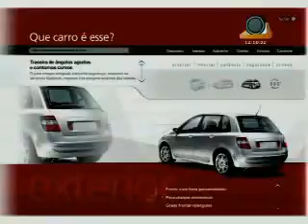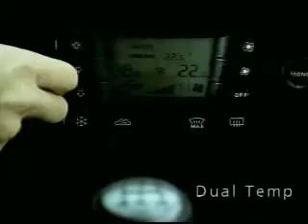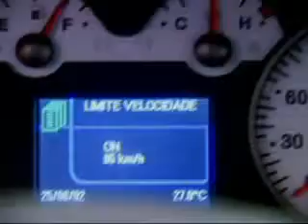Fiat - Fiat Stilo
Em 2001, a Fiat lançou na Europa o Stilo, um modelo de automóvel médio que parecia adequar-se perfeitamente ao cenário brasileiro - e parecia ter tudo para rivalizar com os fortes concorrentes locais do segmento C2. Naquele momento, a Fiat começou a planejar, para o ano de 2002, o lançamento do Stilo no mercado nacional. Para medir as possibilidades de sucesso do Stilo, a Fiat contratou uma empresa especialista que, entre fevereiro e março de 2002, conduziu uma "clínica" de comunicação e marketing. Foram realizadas discussões em grupo com proprietários de modelos do segmento, em um salão com exposição do Fiat Stilo e de modelos concorrentes. Ao todo, 18 entrevistas pessoais foram realizadas. Saiba mais